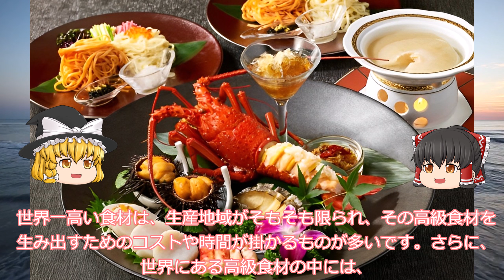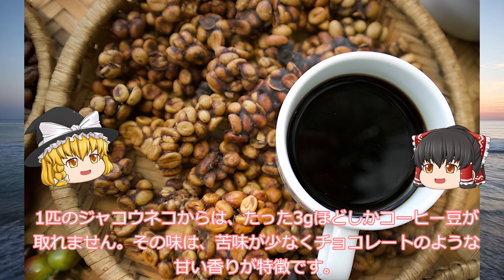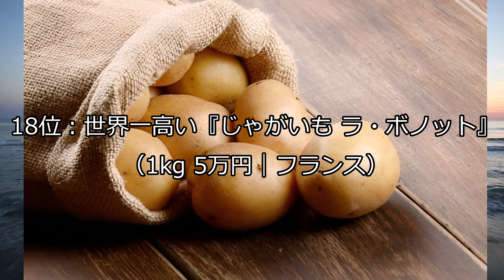驚愕の価格！世界で最も高価な食べ物・料理TOP25【ゆっくり解説】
ゆっくり解説でいろんな雑学を紹介します。

世界で最も高価な食べ物・料理TOP25をご紹介！驚愕の価格に驚きと興奮が止まりません。この動画では、ゆっくり解説で贅沢な食文化の世界を探検します。高級食材や独特な調理法によって生み出される美味しさとは一体どのようなものなのでしょうか？ぜひご覧ください！"

00:00 オープニング
00:19 世界一高い＆高級な食べ物・料理は何？
01:07 世界一高い＆贅沢な食べ物・料理ランキングTOP25！
01:28 25位：世界一高い『‎でんすけすいか』
01:54 24位：世界一高い『白苺の山登りパフェ』
02:16 23位：世界一高い『コピ・ルアク』
02:40 22位：世界一高い『超生選美食パン』
03:07 21位：世界一高い『高級魚エンプラウ』
03:27 20位：世界一高い『ステーキ肉 シャトーブリアン』
03:52 19位：世界一高い『クレーム・デ・ラ・クレーム・ポム・フリット』
04:14 18位：世界一高い『じゃがいも ラ・ボノット』
04:37 17位：世界一高い『フカヒレラーメン』
04:58 16位：世界一高い『とろももパウンドケーキ』
05:19 15位：世界一高い『チョコレート Trinity-Truffles Extraordinaire』
05:43 14位：世界一高い『あわび煮貝』
06:04 13位：世界一高い『アイスクリーム ブラック・ダイヤモンド』
06:29 12位：世界一高い『ロバのチーズ』
06:54 11位：世界一高い『サフラン』
07:22 10位：世界一高い『ピザ』
07:47 9位：世界一高い『弁当 鳥取和牛まるごと独り占め箱』
08:15 8位：世界一高い『寿司』
08:41 7位：世界一高い『ハンバーガー ゴールデンボーイ』
09:07 6位：世界一高い『クロマグロ』
09:33 5位：世界一高い『キャビア アルマス・ペルシカス』
09:59 4位：世界一高い『パイナップル』
10:31 3位：世界一高い『チョコレートプリン』
10:55 2位：世界一高い『白トリュフ』
11:21 1位：世界一高い『ブランデー ヘンリーIV、コニャック・グランデ・シャンパン』
11:47 まとめ